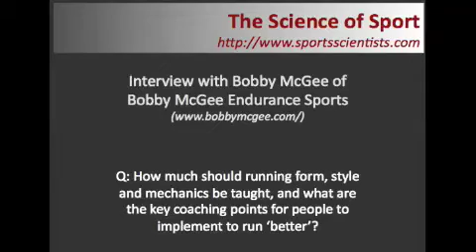Bobby McGee on running mechanics and ideal running cadence/stride rate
Dr Ross Tucker of The Science of Sport talks to coach Bobby McGee about coaching running style or mechanics.  Is there any merit in learning how to run?  What are the components of running mechanics?  What is optimal cadence?